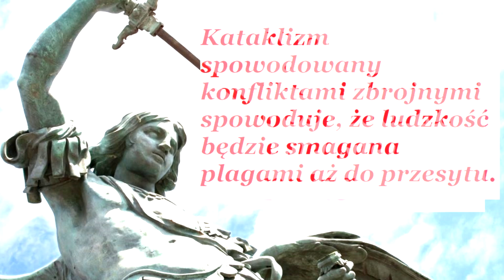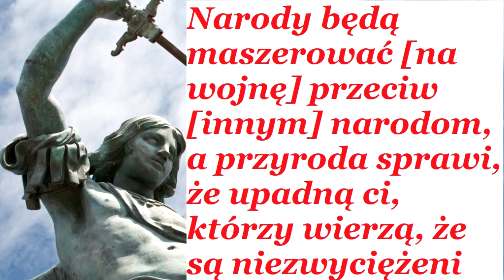Luz de Maria de Bonilla (Argentyna), 24.01.2022., ORĘDZIE ŚWIĘTEGO MICHAŁA ARCHANIOŁA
Komentarz Luz de Maria: Bracia:
Przyjmijcie błogosławieństwa wraz z tym wezwaniem św. Michała Archanioła. Będąc ostrzeżeni, że Zły planuje między innymi podzielić dzieci „Niewiasty obleczonej w Słońce i Księżyc pod Jej stopami”, musimy oddalać wszelkie uczucia, które są przeciwne Bożej Woli. Wobec wydarzeń, które się nam zapowiada, zawsze pozostaje pewność Bożej Opieki, i nie musimy czekać, aż podadzą nam daty, ani czekać, aż wydarzenia [zaczną] się dziać, żeby działać. Słońce i księżyc nie działają tak jak wcześniej, i ich wpływ na Ziemię i na nas się zmienia, nie tylko [ich wpływ] na Ziemię, ale na ludzi i na samą przyrodę. Może pytacie: „Dlaczego w tym orędziu mówi się o gospodarce?” Ponieważ człowiek traci równowagę, gdy nie posiada pieniędzy, i gdy gospodarka upadnie, ludzkość wpadnie w bardzo silne konflikty, które zaangażują nas wszystkich, czy tego chcemy czy nie. Dlatego w tym czasie pozostańcie w domach i nie wychodźcie. Dziś, jutro i zawsze działajmy dla Chwały Bożej. Amen.
Comment from Luz de Maria: Brothers:
Receive the blessings with this invocation of St. Michael the Archangel. Being warned that the Evil One is planning, among other things, to divide the children of the "Woman Clothed with the Sun and the Moon Under Her Feet," we must remove all feelings that are contrary to God's Will. In the face of the events that are announced to us, there is always certainty of God's Protection, and we do not have to wait for them to give us the dates or wait for the events [to start] to happen in order to act. The sun and moon are not acting as they were before and their influence on the Earth and on us is changing, not only [their influence] on the Earth, but on people and on nature itself. Perhaps you are asking, "Why does this message talk about the economy?" As man loses his balance when he has no money and when the economy collapses, mankind will run into very intense conflicts that will involve all of us, whether we like it or not. Therefore, stay at home during this time and don't leave. Today, tomorrow and always let us act for the Glory of God. Amen
Luz de Maria de Bonilla (Argentina), 24/01/2022, message of St. Michael the Archangel
Beloved People of Our King and Lord Jesus Christ:
In union with the Most Holy Trinity, as Prince of Heavenly Forces, I bless you. Accept love and goodness. I am sent to tell you: My Angelic Legions are waiting for my signal to support you [and protect] you from the persecution and abuse you will be subjected to. As humanity, you will witness the misuse of the free will of those who, if they so wish, will not be able to take a human step backwards. It is an evil decision to divide the People of God in all spheres, just as the serpent moves crawling not to be seen. For this reason, I am calling you to live in God's Love, in brotherly love, because the demon runs away from the defense of Love. At the same time, invoke Our Queen and Mother of the End Times to free you from the traps of the Evil One. Not only [many] of the celestial bodies coming from space fall to Earth, but also what man himself took and placed in outer space, without preventing that the effects of solar storms that the Sun star is currently generating will affect some of the those satellites that will be another threat to humanity.
Children of the Holy Trinity: convert and choose Good! Recognize to yourselves [your] belonging to Our King and Lord Jesus Christ and to Our Queen and Mother of the End Times by praying silently and meditating on the Credo Prayer.
Beloved children of our King and Lord Jesus Christ: The chasm towards which mankind is heading is saturated with a will for power, a desire for world supremacy, to give it to [the Antichrist], to the One who is already present on Earth, demanding for himself absolute domination over [ all] what exists. The cataclysm of armed conflict will plague humanity to the point of satiation. Do not be surprised by the collapse of the economy of great powers. As people of Faith, keep calm those who know that they are protected by their Lord and God. As the People of God, you will see great miracles [done] for your good, therefore I am calling you not to be afraid. Children of God, do not be afraid, but have the certainty that you will never be abandoned. Pray
People of God, pray.
Nations will march [to war] against [other] nations, and nature will make those who believe they are invincible fall. Then the allies will no longer be so, forsaking whoever called them to war, though later they will reunite [but] not until suffering subsides [lit. will not be placed] on humanity, one way or another. Do not be afraid, we are with you at all times, as long as you are faithful to the Most Holy Trinity and to Our Queen and Mother.
Signs [are given to you] in abundance to warn you, to touch the hearts and minds of those who present themselves [as] skeptical at this moment. The sun will be darkened by the force of a certain volcano. The earth continues to shake as..